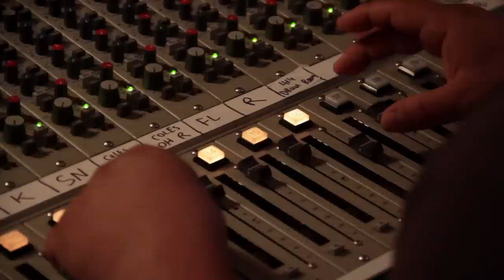I Lay Where I Fall // Featuring John Stirratt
Stopping off in Chicago, Juston meets up with Wilco's John Stirratt to collaborate on a new track.